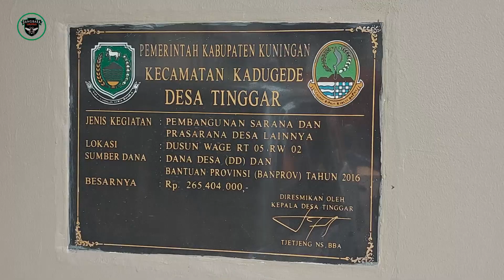KEPALA DESA TINGGAR KEC. KADUGEDE KAB. KUNINGAN MINAT ADOPSI KONSEP E.D.S "Ekosistem Desa Sejahtera"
Terima kasih kepada semua pihak yang telah ikut mendukung konsep Ekosistem Desa Sejahtera.
Mohon masukan dan saranya untuk membangun channel ini, maaf bila ada kekeliruan dalam penyampaian...